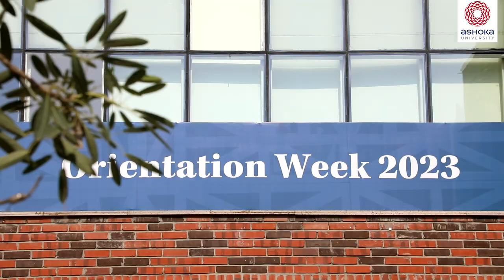Orientation Week 2023 | Ashoka University | Undergraduate Programme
Ashoka University welcomes the new cohort of the Undergraduate programme.